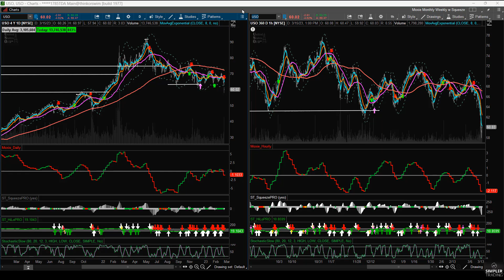Rates/Tech vs Recession/Oil | Profit Pilot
A tug of war is going on within tech. The sector likes the lower rates, but how long can it stay elevated in the face of the falling energy sector? A falling energy sector tends to signal a recession and a shrinking economy, which can have negative effects on tech.